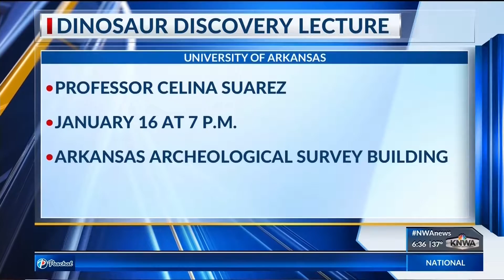Dinosaur Discovery Lecture in Fayetteville Tonight